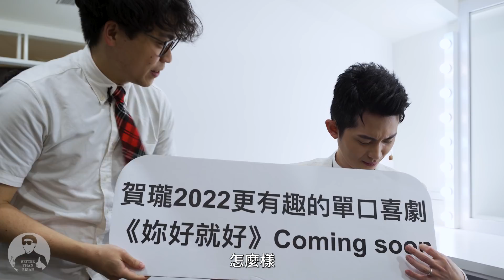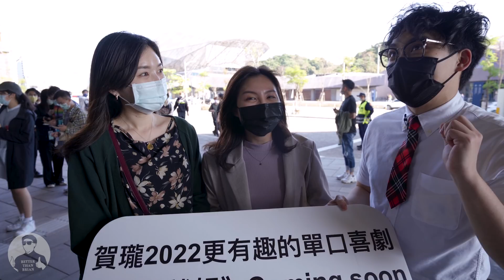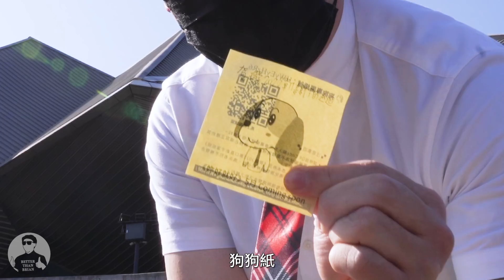賀瓏去看博恩的演講｜賀瓏 Hello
換我來辦一場有趣的單口喜劇囉！

5/28 賀瓏2022單口喜劇宇宙巡迴《妳好就好》即將開賣！